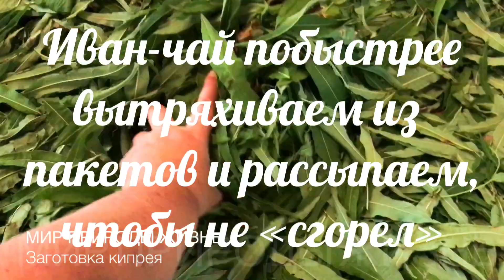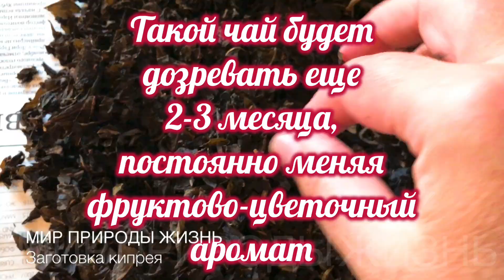Иван-чай заготавливаем правильно.Ферментация, сушка и дозревание.Польза копорского чая для организма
Вот и настало время заготовки Иван-чая, кипрея, или чая копорского. Все это названия одного и того же растения. А еще в народе его называют пожарником. В данном видео вы узнаете о том, как правильно и просто собрать кипрей, ферментировать и высушить, чтобы получился очень вкусный и полезный русский иван-чай!
00:00 ► Сбор и заготовка Иван-чая
05:12 ► Подготовка к ферментации кипрея
07:09 ► Ферментация копорского чая
09:53 ► Сушка иван-чая
13:11 ► Польза чая из кипрея